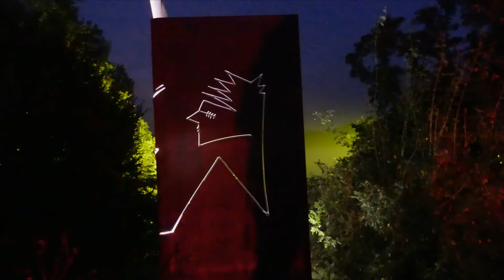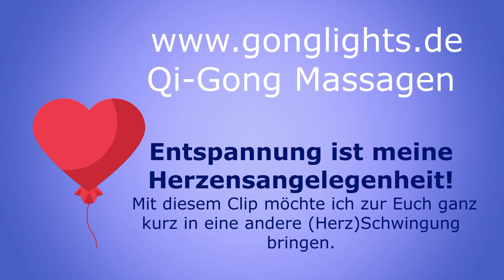Seepark Zülpich Leuchtende Gärten - Impressionen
Impressum
Mantari - Eure Spirituelle Familie
Kleinunternehmer nach § 19 UStG
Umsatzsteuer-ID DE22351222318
Inhaberin: Ines Hilbert, Am Randkanal 2, 50859 Köln, Deutschland